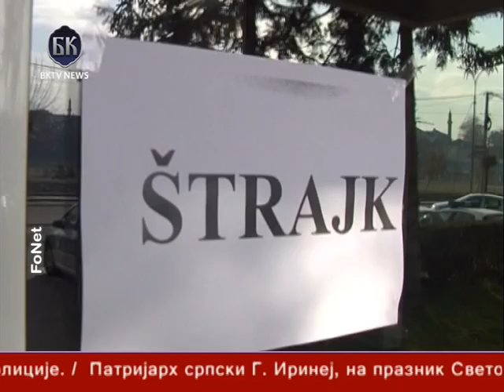BKTV NEWS TELEFAKT 27.12.2011.